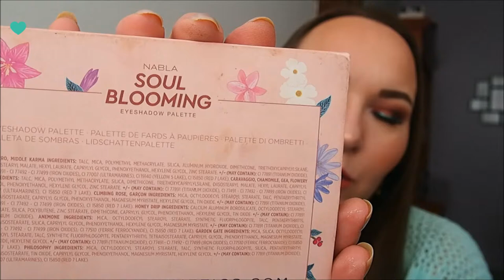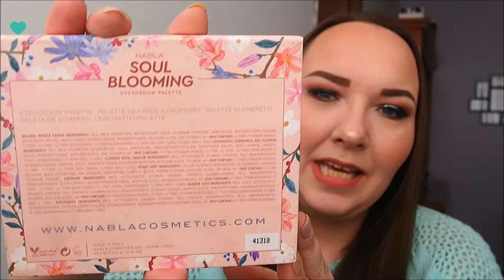Reseña/Review: paleta "Soul Blooming" de Nabla Cosmetics :)